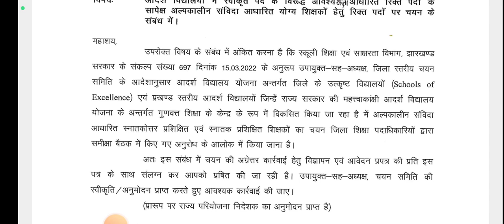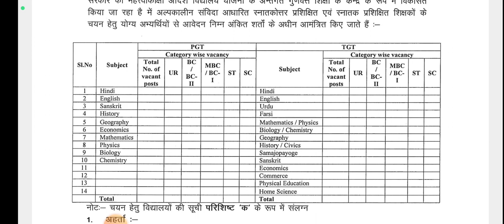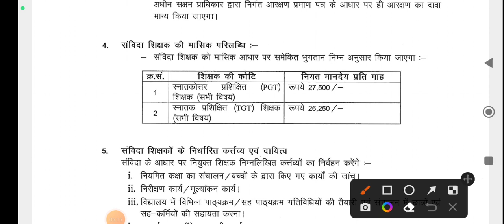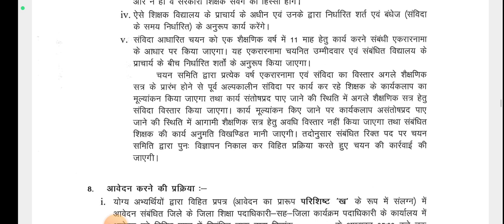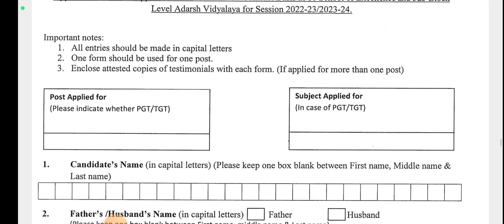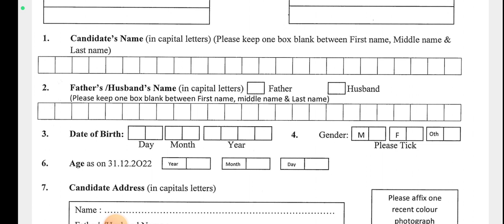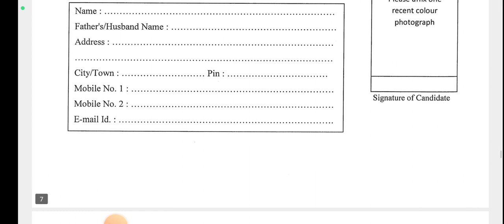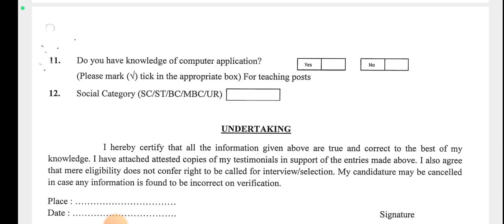झारखंड शिक्षक भर्ती-2023! झारखंड टीजीटी पीजीटी शिक्षक भर्ती-2023! Jharkhand Pgt,Tgt Teacher 2023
jharkhand teacher vacancy 2022, jharkhand teacher vacancy latest news, jtet news update, Jharkhand pgt vacancy 2022 news today
jharkhand_vacancy